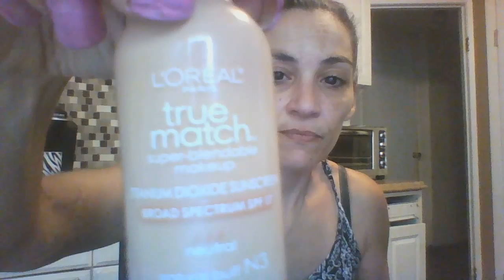VEDA GRWM/Favorite Holiday To Cook?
Hey guys! GRWM and tell me what  your favorite holiday is you lke to cook for!